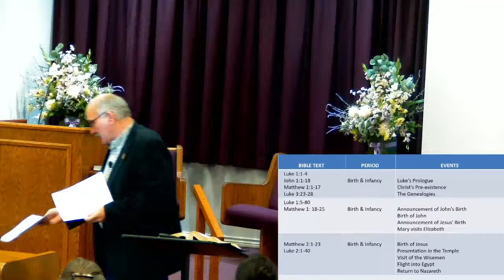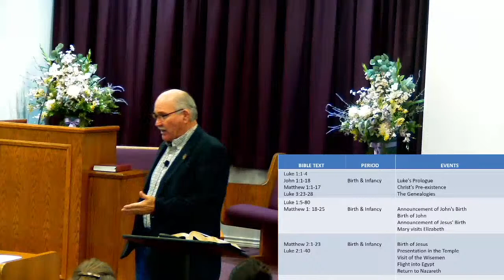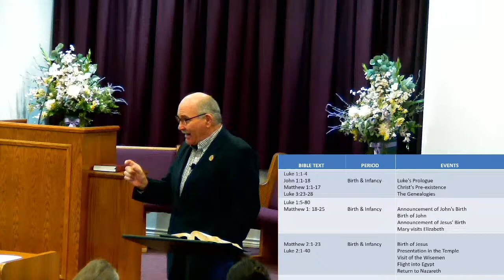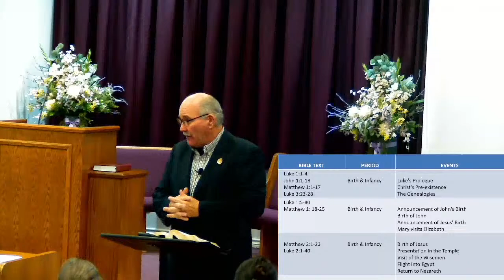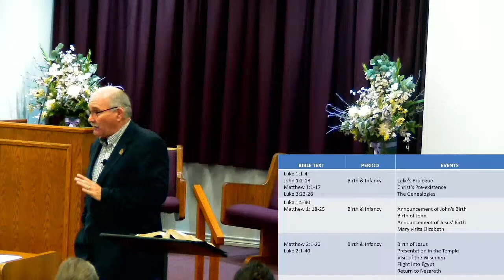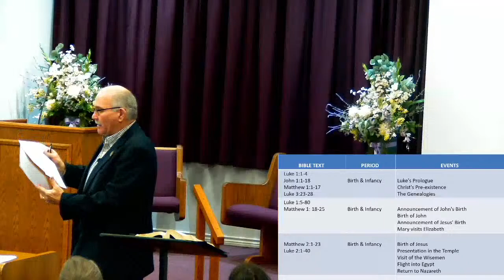Harmony of the One Gospel (Part 2) May 17, 2023 pm Bible Class